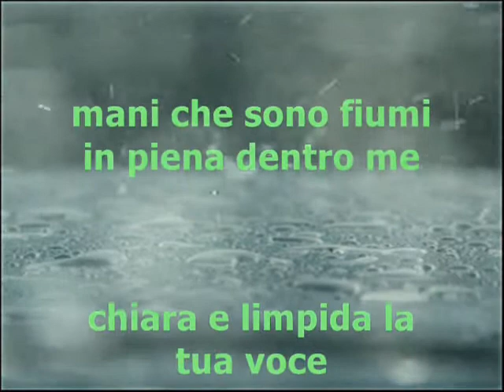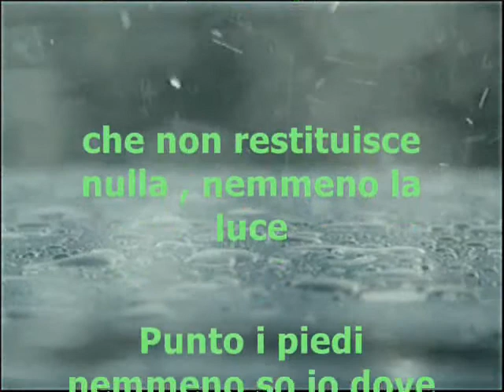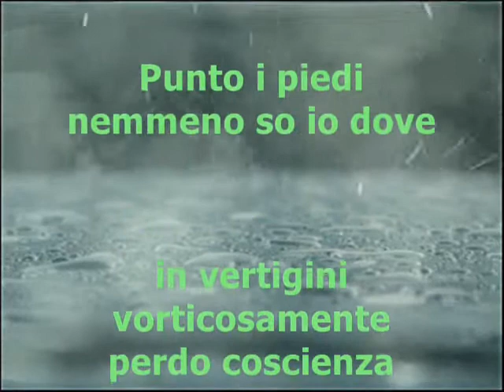Mani di Miele.